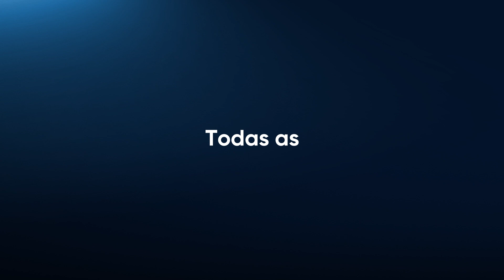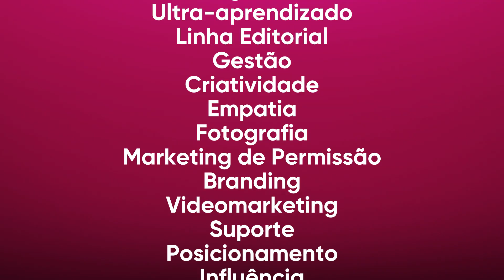A maior ESCOLA DE NEGÓCIOS DIGITAIS do mercado!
Boas vindas, nós somos O NOVO MERCADO, a escola de negócios digitais que mais cresce no mercado. Os maiores experts do negócio estão aqui: Pedro Sobral, Sabrina Nunes, Fernando Palacios, Gabriel Tuller, Carol Castro, Camilo Coutinho, Tiago Tessmann, Leandro Ladeira, Ricardo Poli, Gabi Pazos, entre outros.

Tudo o que você precisa para começar no mercado digital você encontra em nossas aulas semanais, para você desenvolver as habilidades que o mercado de trabalho precisa.

Mais de 500 aulas com tudo o que você precisa para dominar o mercado por apenas R$ 79,90

Siga O NOVO MERCADO em todas as redes

Afinal, o que é o novo mercado?
♦️ O NOVO MERCADO é a escola de negócios digitais mais completa do país.